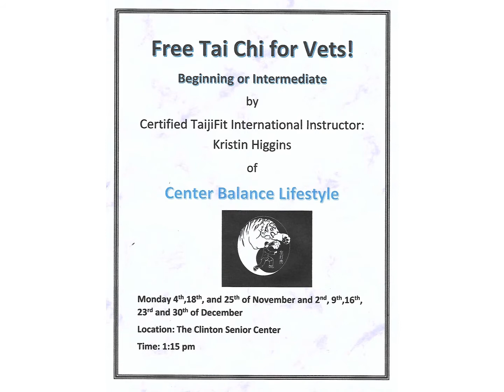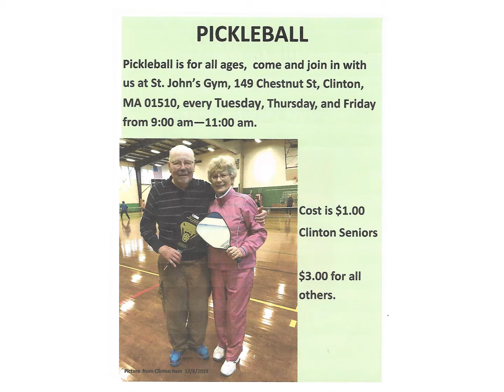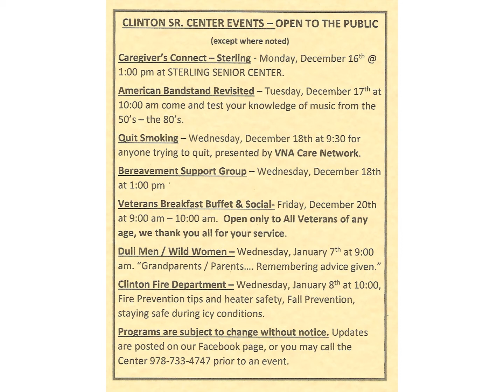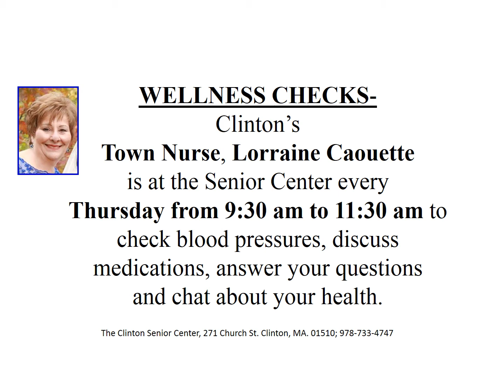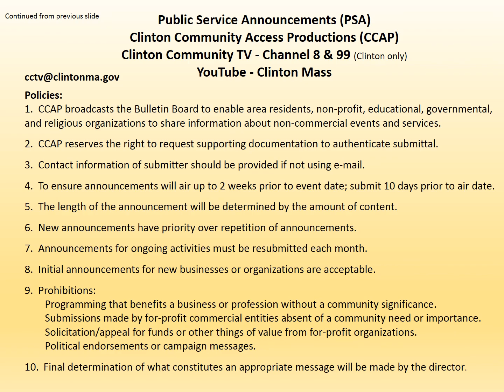Clinton PSA's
Clinton PSA's 12-16-19